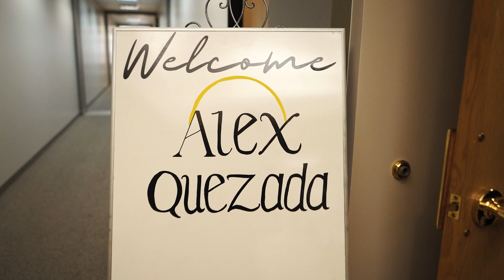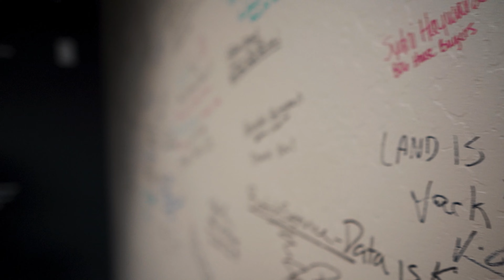Meet Alex Quezada The Self-Storage King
Alex Quezada
Vault Ventures

For the best off-market deals. Earn MORE in wholesaling—FAST!